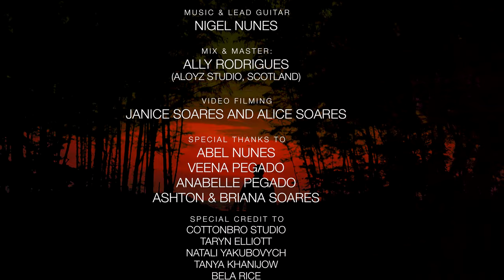GOA | Lyrics & Song: John Soares | Music & Lead Guitar: Nigel Nunes | Mix & Master: Ally Rodrigues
By JASMEDIA Studio

GOA Lyrics:
1
Sobit tujem nanv, gazta soglo ganv,
Akko sonvsar vakannta, Goa tujem nanv.
Somdir tujea bonvtolim, dongar Liplea Kupanni,
Xetam zadam follam mollam Netoilam fulanim.

Goa amchem Sukachem, Kaliz mogachem
Dukh danvta sukh osta jivit Goenkaranchem
Lamb te madd batannim, panchvo surgar xetannim,
Bagint fulam, Nodint larram, Hinch amchim dennim

CHORUS
Goa, sobit tum amchem
Ontrallar giggigta  noketr udenchem
Mankulem bangrachem diamatichem

2
Lok eta vozranim, kuxeal  monanim
Tujo oslo santos meuna dusrea  ganvamim.
Sonvsar tuka axeta   gopant eunk anvdetam
Tuze vinnem suseg meun kalzam dadosta .

Prier varem xantichem,  birem lokanchem
kuxeal kaien, dados ponnan, vell sarpachem
Laram etat mogachim, burguim keltat sanjechim
Unnam marun, revent bosun, sukan jieuchem

CHORUS
Mankulem bangrachem diamatichem